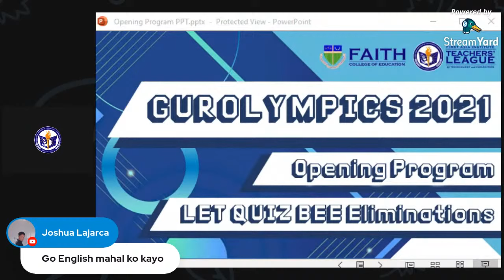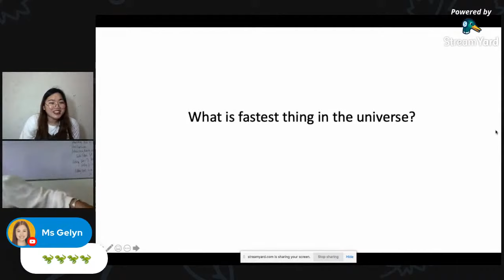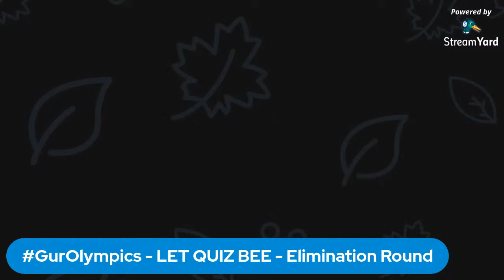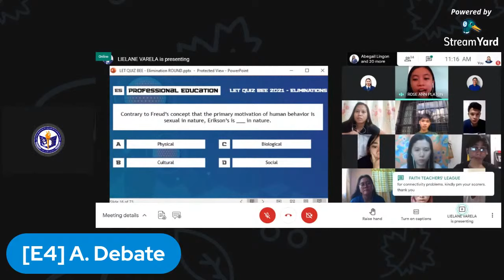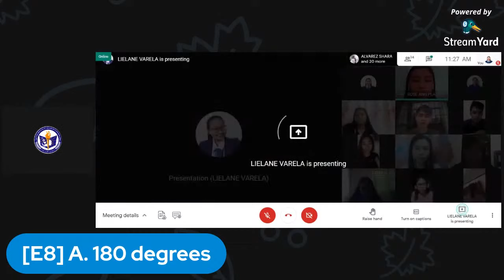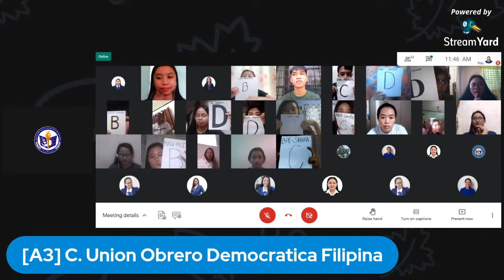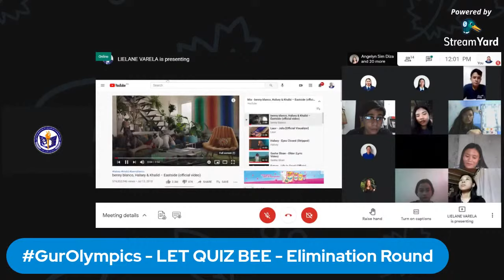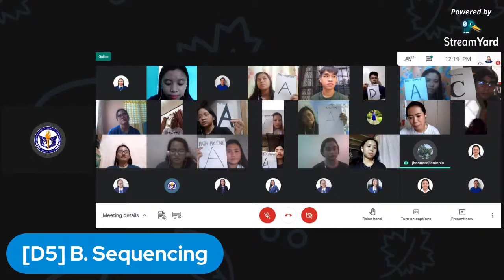GurOlympics 2021 : Opening Program and LET QUIZ BEE Elimination Round.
Who shall prevail this GurOlympics 2021?